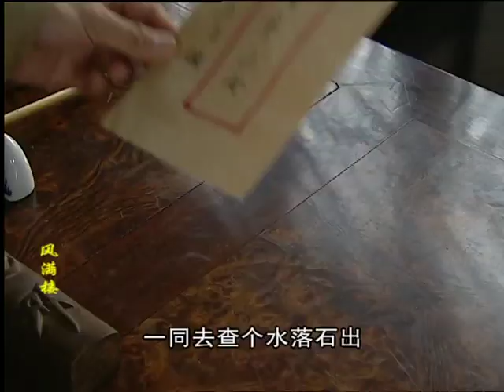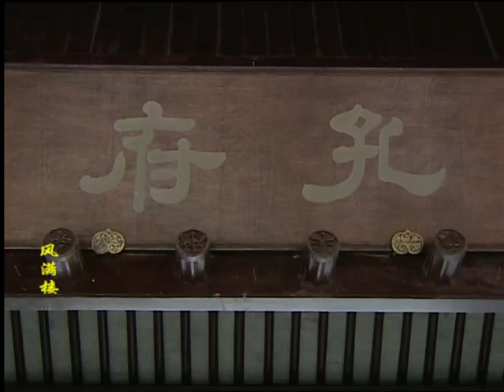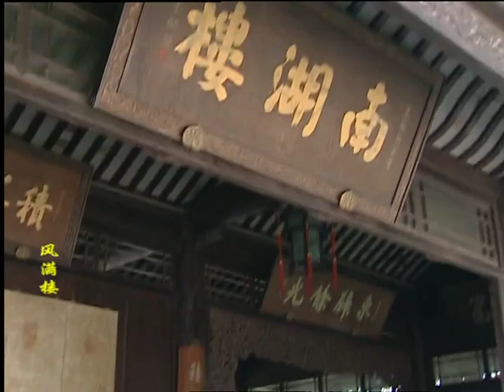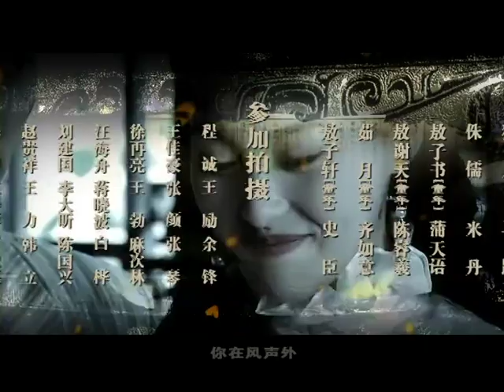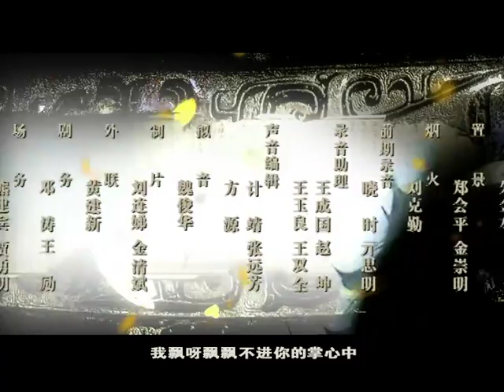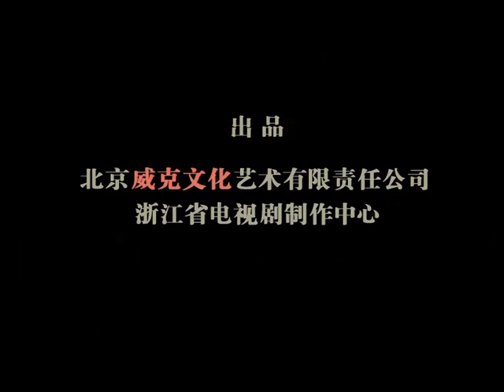【2023爆火武俠劇】《落花宮》EP34 講述的是清末民初發生在江南某地幾大藏書樓之間以及眾書樓與江湖俠幫落花宮之間的恩怨情仇。（張敏、吳奇隆、侯巖松、林依輪、吳軍、唐嫣）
周先生又打出新牌，出人意料地把各書樓丟失的藏書拿了出來，令各樓主感激莫名，奇怪這些書他是怎麽拿到的。周先生推說是敖家與落花宮的人勾結偷了他們的書，幾大樓主要推舉周先生做敖莊的總樓主。孔壹白來到地牢，三奶奶指出他身陷仇恨這樣下去會走火入魔。三奶奶偷到了孔壹白還給三大樓的書，與方文鏡仔細查看，發現這書全是孔壹白偽造的。方文鏡留下壹封信，告誡風滿樓的人不要出門，由他去周家查看。方文鏡在三樓主面前揭穿了周先生就是孔壹白的身份。各樓主雖然心中有鬼卻已經都被他控制，不得不答應推舉孔壹白為總樓主，並同意了孔壹白立下要霸占四大書樓所有藏書的苛刻規矩。子書和子軒決定不要聽從孔壹白的擺布。三奶奶回到敖家拿出落花宮的積蓄，助敖家度過難關。扈大多次尋死，都被謝天所救，謝天告訴扈大他已經領悟到了落花訣的更高境界。孔壹白繼續修煉落花訣卻越來越不舒服。孔壹白的手下借給雨童守靈的名義，把子軒抓走了。謝天潛入周家被茹月發現。